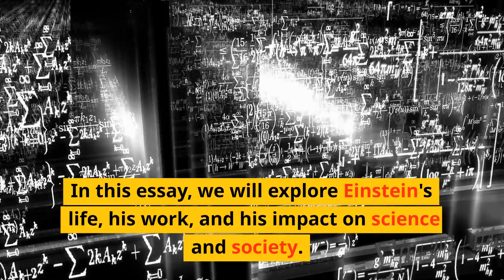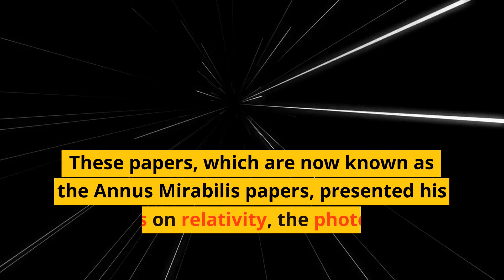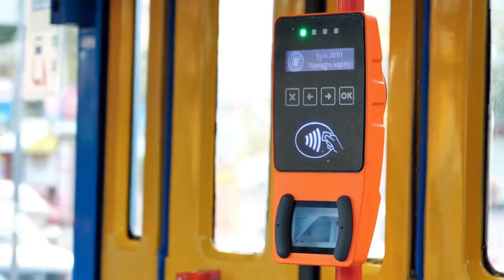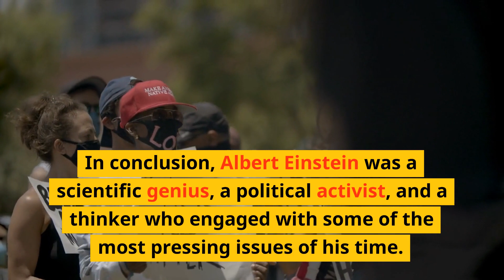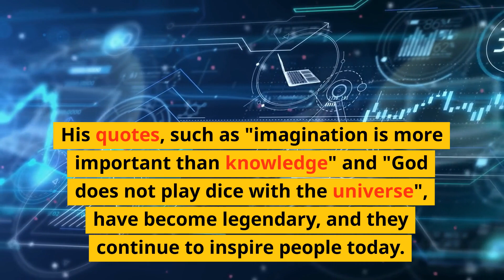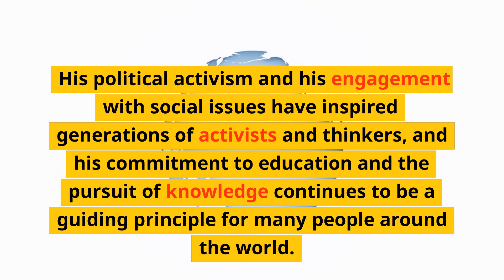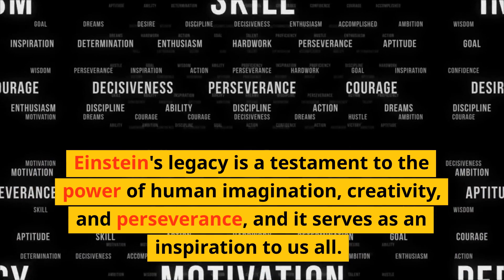Explaining Albert Einstein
In the video, "Explaining Albert Einstein," viewers are introduced to the life and work of the famous scientist. The video covers Einstein's early life in Germany, his move to Switzerland, and his groundbreaking work in theoretical physics, including his theory of relativity and famous equation, E=mc². The video also explores Einstein's political activism and his impact on popular culture, making him one of the most well-known and influential figures of the 20th century.